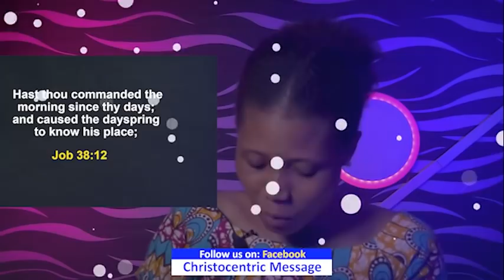MONDAY SECRETS, 16th MAY 2022 | APOSTLE JOSHUA SELMAN | Commanding Your Morning